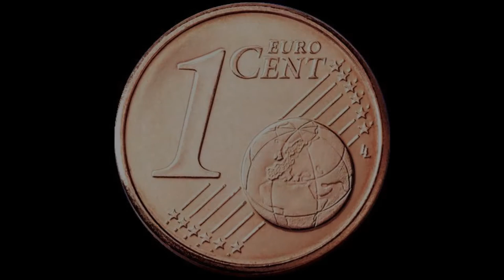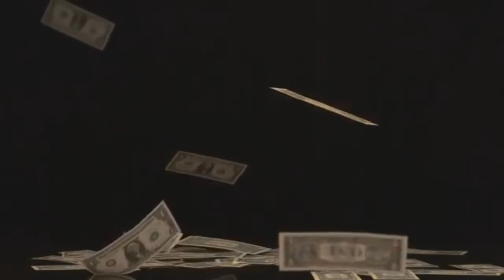EMMEBI x GHEDO YUK - PETALI ( Lyrics Video )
Traccia registrata, mixata e masterizzata al Blackstudio di Nat presso San Faustino (MO).
Lyric Video by: Ghedo ¥uk